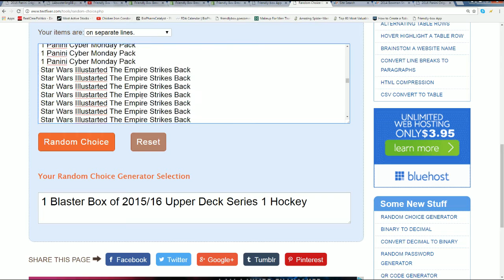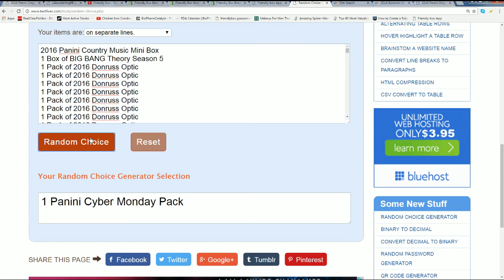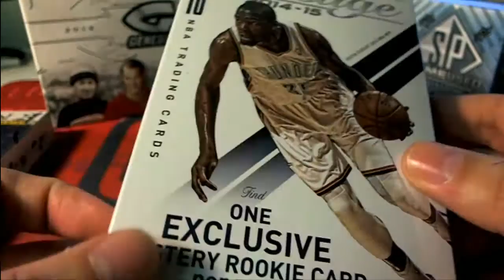Troy C Match Game Spin Round 3